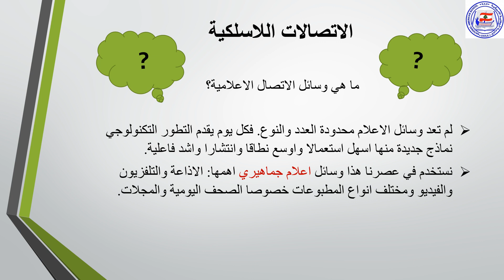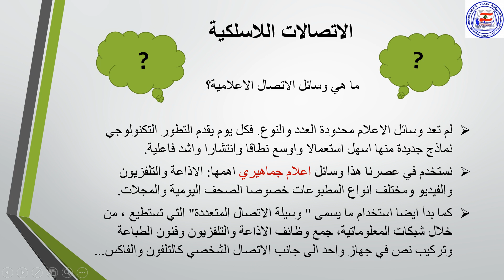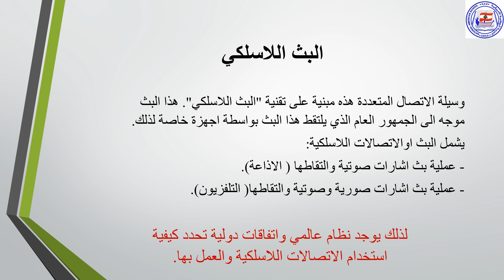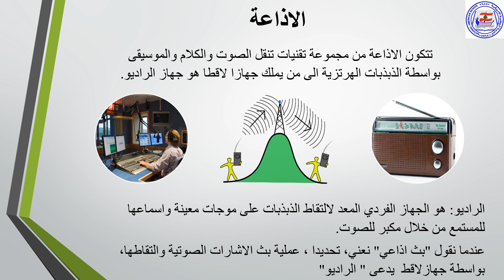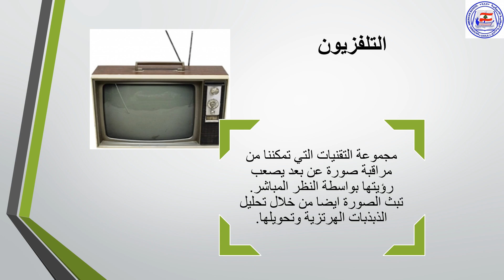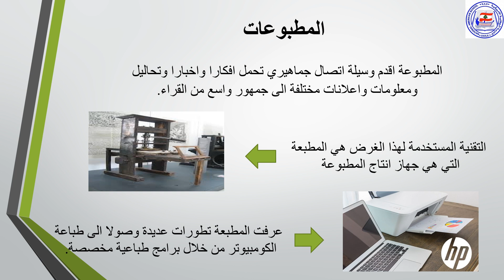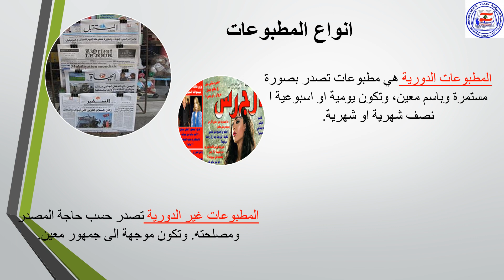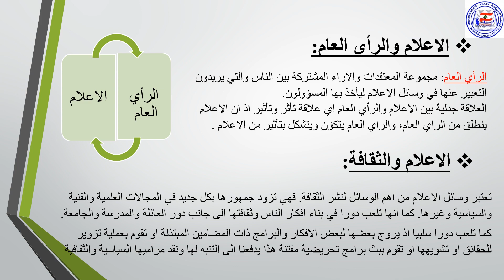اجتماع التواصل ووسائل الاعلام 10ايار2020 مارلين خزاقة